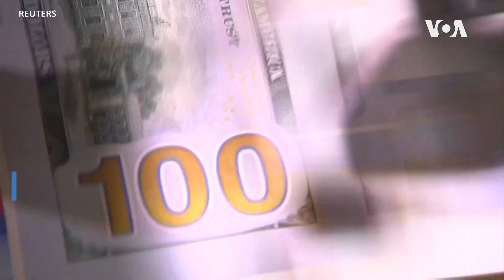后疫情时代的经济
近来到美国超市购物的人发现，5月份的消费比4月份高，买到的东西却比较少。专家分析5月份支出的整体增长发现，主要是由价格上涨推动的。导致通胀飙升的原因自然和新冠疫情脱不了干系，这对普通美国民众的生活有多少影响呢，下面来听听居住在首都华盛顿以及周边的居民怎么说。